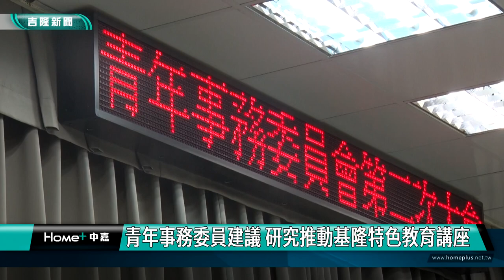青創｜侯友宜｜青年事務委員建議 研究推動基隆特色教育講座教育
(中嘉吉隆新聞 記者黃紹銘/基隆報導) 基隆市青年事務委員會召開第二次大會，市長謝國樑、產業發展處長林鼎超，與委員們共同討論及分享對基隆未來發展的期望，對於委員在會中建議把基隆特色的教材納入學校教學或講座，謝市長表示認同並將研究能否落實推動。

青年事務委員會召開第二次會議，產發處長林鼎超與代表一起討論及分享，上半年及下半年計畫。
出席代表，分別針對海洋議題、交通規劃、職涯發展、文化推廣等面向，進行交換意見。
會議中，也有委員建議，應該在高中的教學或講座中，納入具有基隆特色的教材，讓高中學生對於基隆有更深入的認識，未來成為基隆文化特色的傳播者，對於委員建議，市長謝國樑給予正面回應。
基隆市第一屆青年事務委員會自3月29日成立以來，運作順利已經上軌道，市長謝國樑強調，藉由青年朋友一起參與公共事務，市政府建設性的方向，希望讓青年族群的心聲，政府都能聽得到。